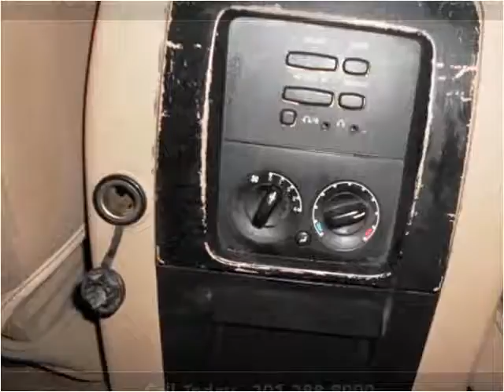2003 Ford Expedition Used Cars Little Ferry NJ